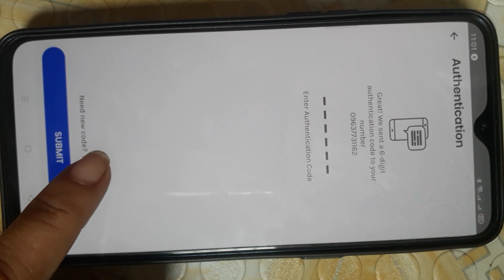December 26, 2020